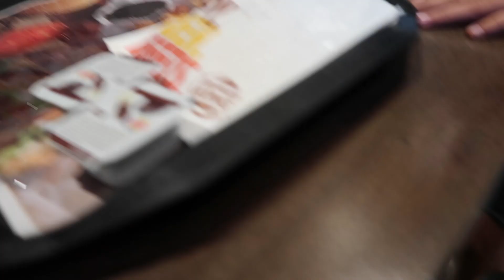RANDOM DANCE CHALLENGE! At The FAIR!!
We go to the city fair as a family and the kids have to start dancing whenever they hear the music. The kids get so embarrassed dancing in front of all the people. The girls do shoppings at the local vendors and the boys go and look at the cool cars at the auto show.